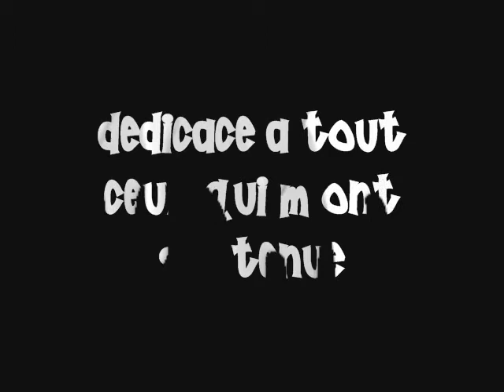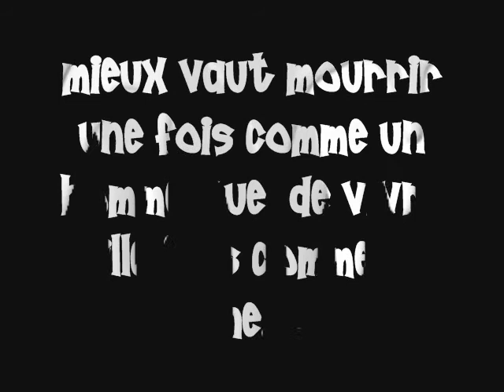ELGY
UN SON DE OUF